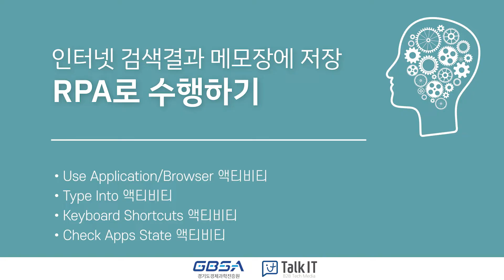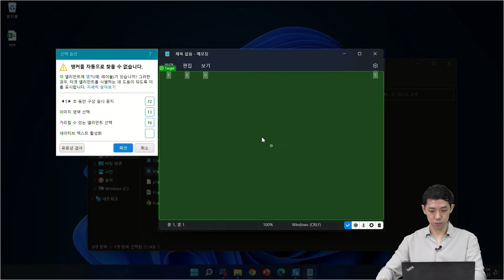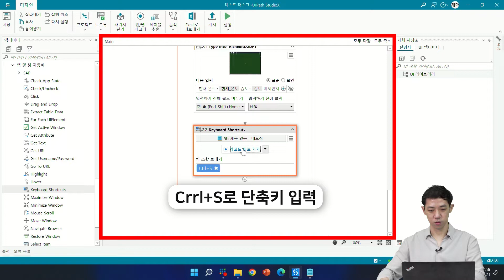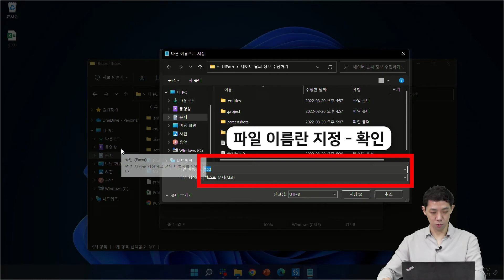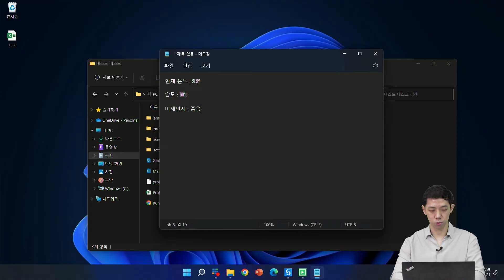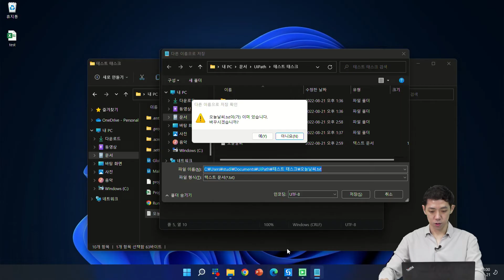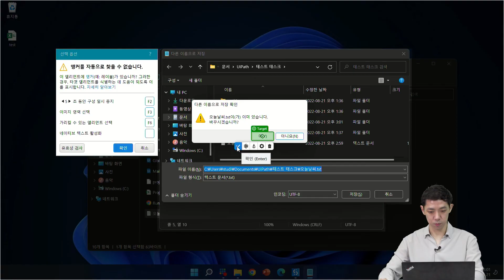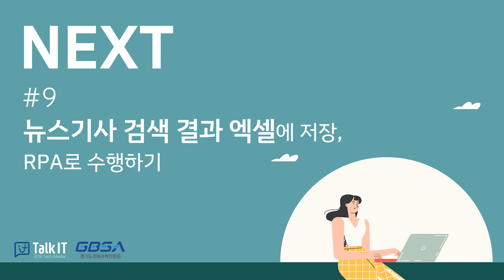인터넷 검색결과 메모장 저장, RPA로 수행하기 [8회차, 2시간만에 배우는 RPA]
00:00 개요 설명
00:41 Use Application/Browser 액티비티
01:15 Type Into 액티비티
02:23 Keyboard Shortcuts 액티비티
03:37  Type Into 액티비티
04:22 파일저장경로 세팅
06:29 Check Apps State 액티비티

▶️  강사: “당신의 칼퇴를 도와주는 UiPath 업무 자동화” 김수환 저자

2006년부터 2,000회이상 진행된 다양한 웨비나를 통해 국내외 최신 IT 기술을 확인하세요.